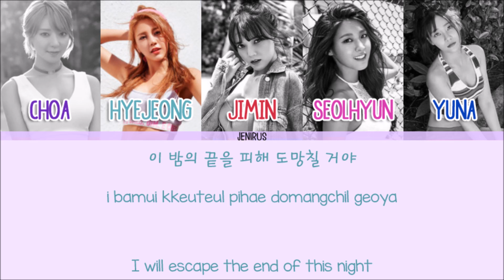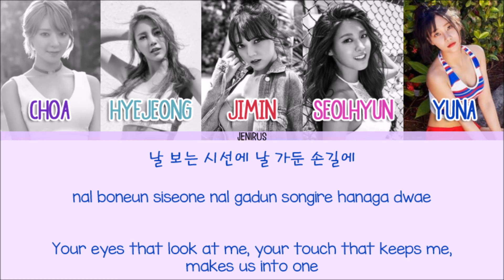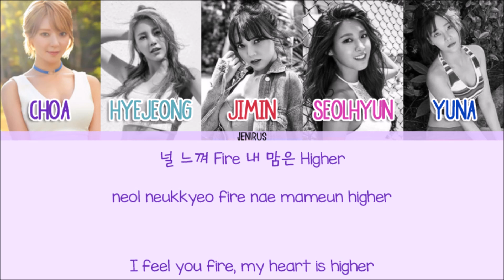AOA - 10 Seconds [Eng/Rom/Han] Picture + Color Coded HD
Artist: AOA
Song: 10 Seconds
Album: Good Luck

-Credits-
Korean: music.naver
Rom: colorcodedlyrics
Eng: popgasa
Color Code: jenirus

-Tracklist-
01. Good Luck
03. Cherry Pop
04. Crazy Boy
05. Still Falls The Rain